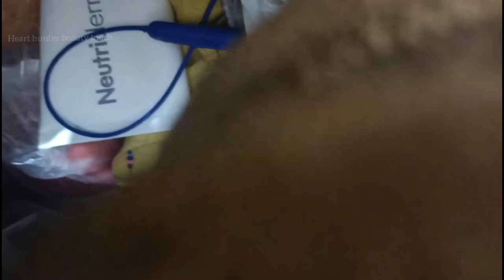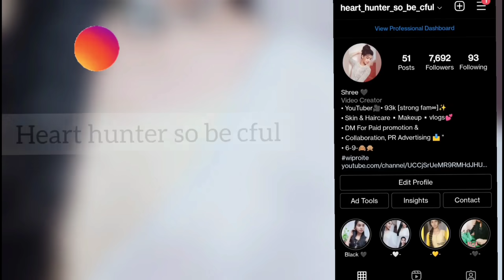🤩Day In My life || Outer side vlog 😂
Hii drs😍